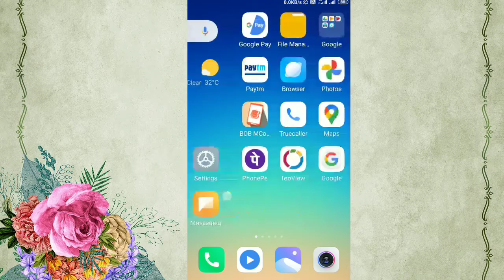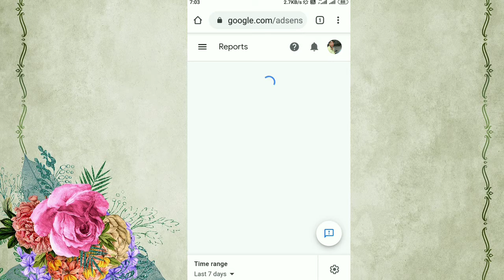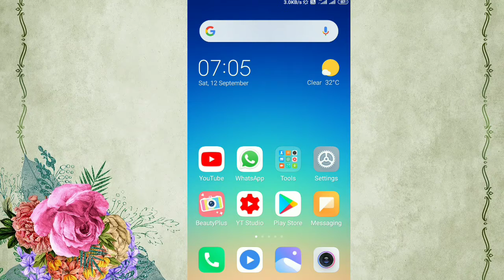Google AdSense में CTR कैसे चेक करें // Google AdSense New update 2020 // CTR Kaise check kare //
Ahsan tech channel